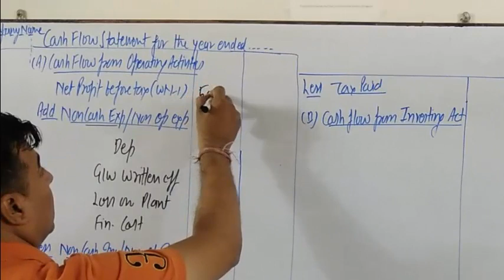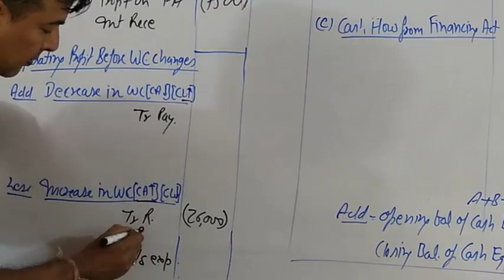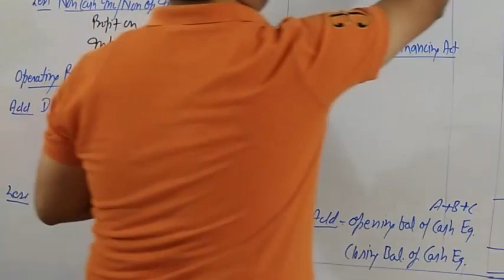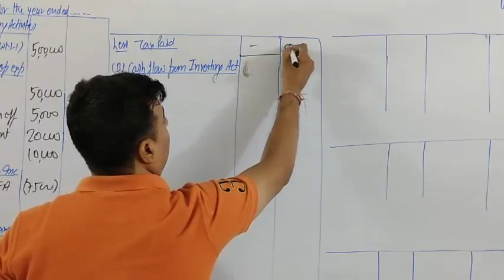15.8 Cash Flow Analysis - Operating Activities Numerical (Class XII Accounts)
- Operating Activity ( Part - B )
                         - Concept
                         - Numerical Question

1️⃣ Download and Install Anurag Classes App from PlayStore.
2️⃣ Register on it with your number as a student.
4️⃣ Watch Videos, Notes and Test series (MCQs) of all topics